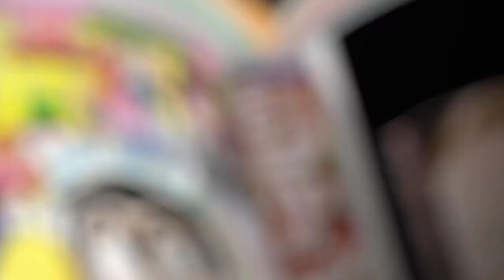Assassination_Classroom Episode-001#anime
Sub Character Design_KEIKOKUROSAWA

Chief Key Animation Supervisor=

KOJI YAMAGATA

Mechanical/Prop Design

TOMOHITO HIROSE

Effect key Animation Supervisor

TAKASHI HASHIMOTO

YUSUKE MISHINA

CG Director

MASAFUMI UCHIYAMA

Editing

MASANORI SAKAMOTO